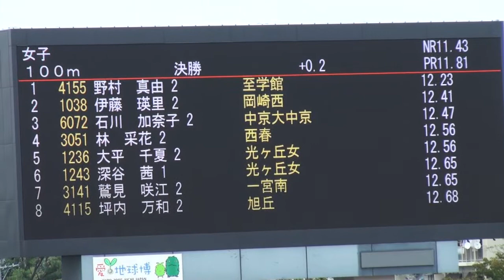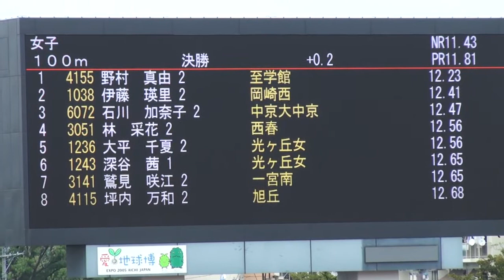平成２４年度 愛知県新人陸上 １００ｍ女子 決勝